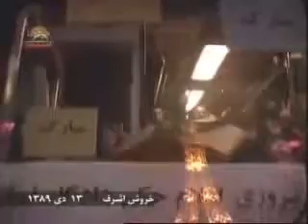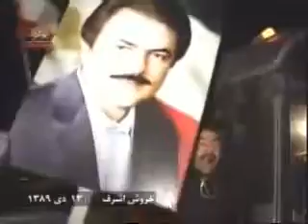jashn e Ashrafian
Jashn O Shadmanie Mojahedane Ashraf Hokme Dadgah Espania